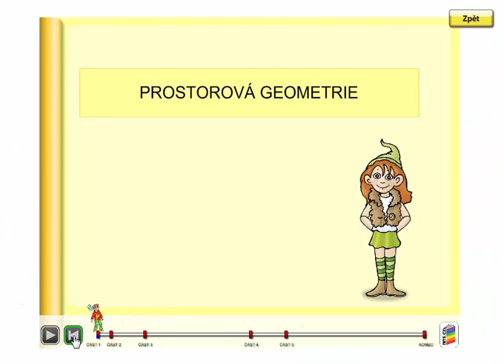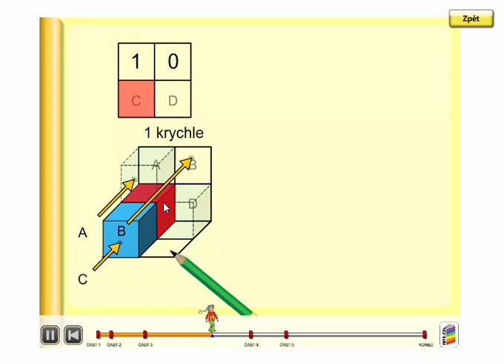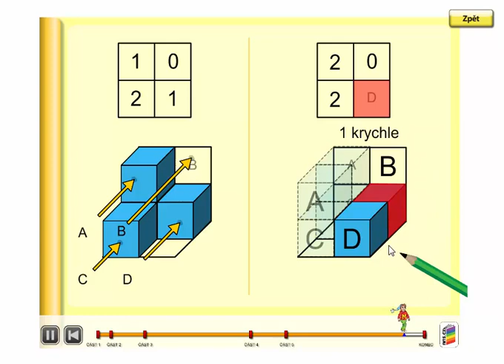Prostorová geometrie (stavby z krychlí), geometrie 3.ročník, strana 53. úvod